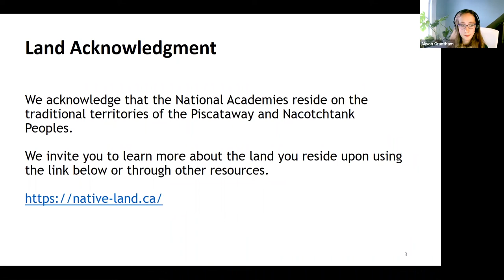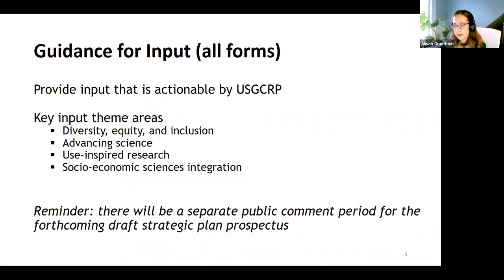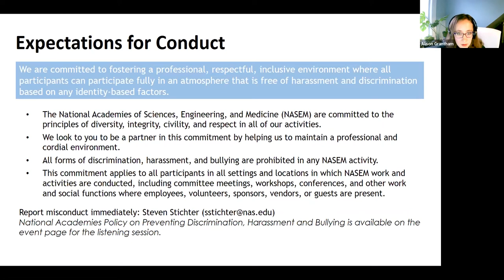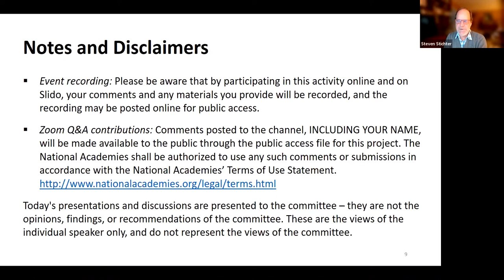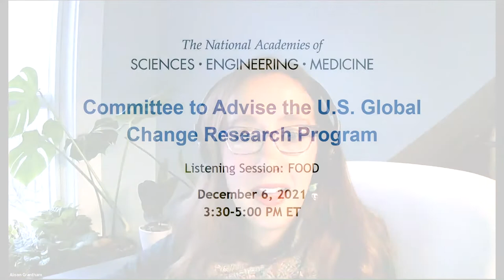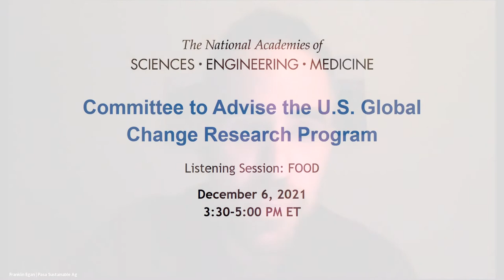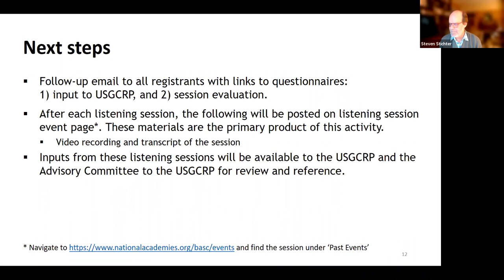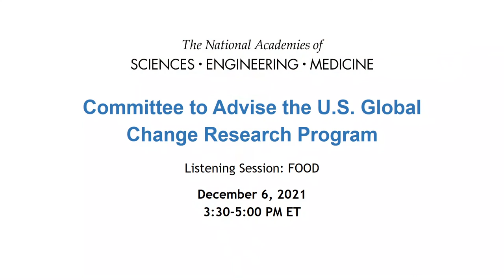USGCRP Listening Session - Food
The National Academies’ Committee to Advise the US Global Change Research Program (USGCRP) (“the Committee”) is using its convening authority to support USGCRP’s engagement with a wide range of potential users in its work. During November and December 2021, the National Academies is organizing a pilot series of listening sessions, designed to begin new conversations with researchers and users of global change information** and for the development of long-term engagement strategies with USGCRP.

A total of five listening sessions will be held. Each session will be loosely defined by a topical areas, (Water, Health, Energy, Transportation and Infrastructure, or Food). Participants will have the opportunity to provide oral or written input during these sessions.